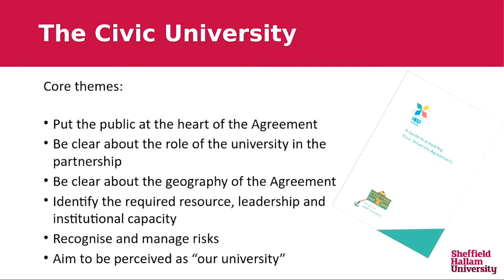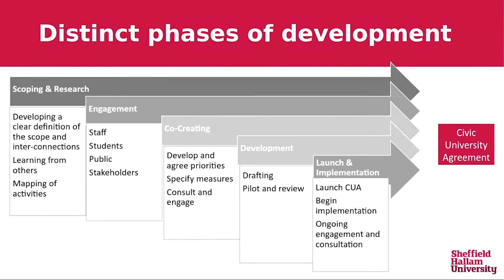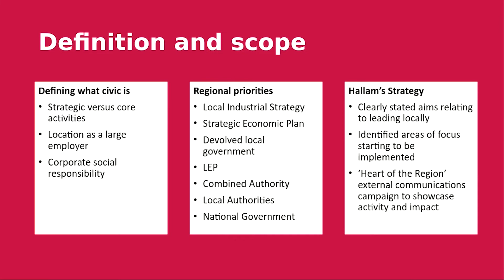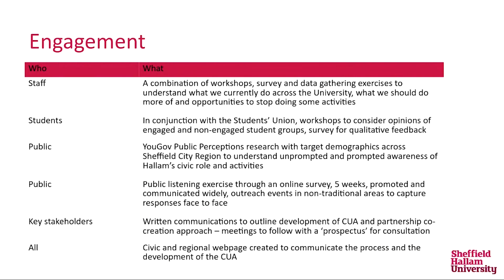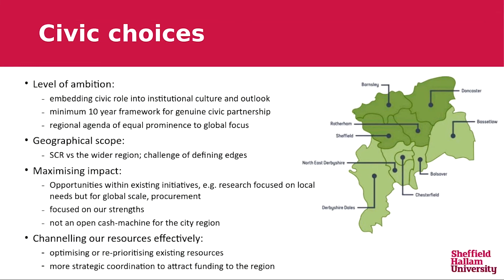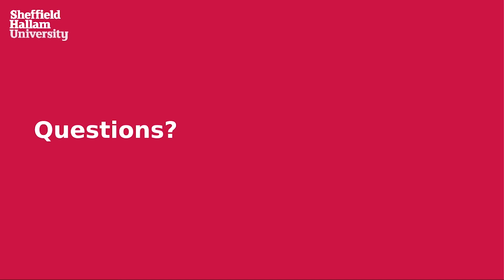Webinar 1 - 05/06/20 – Launching the Civic University Network - Sheffield Hallam University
Presentation delivered by Jacqui Robinson, Sheffield Hallam University